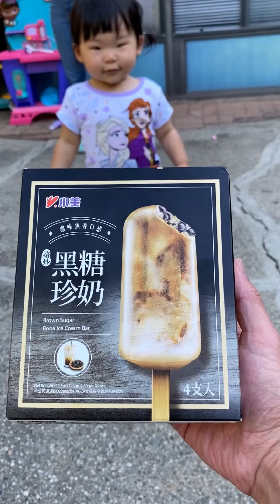Wholesome Boba Tea Compilation (Hungry FAM)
Happy National Bubble Tea Day (April 30th)! What is your favorite bubble/ boba tea flavor??

Julie (UMMA) and Sonsern (APPA) met in 2008 while attending college at UC Irvine. 10 years later, our daughter, Sarang, was born. As soon as Sarang was able to eat solids, we started sharing her food adventures with our 4.5 million followers across IG, TikTok and YouTube. Sarang’s eagerness to try all types of food has captivated the hearts of millions and has allowed us to make so many adorable memories as a family. It has also been a great way to teach Sarang about different cultures. And very soon our family will be growing! Baby number 2 coming July of 2021!!